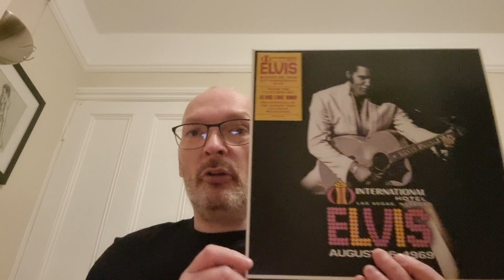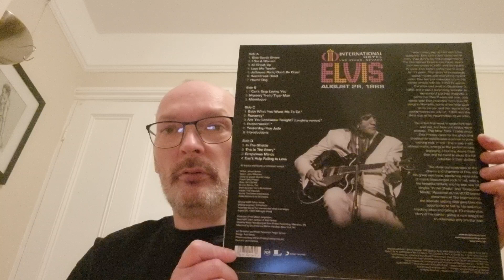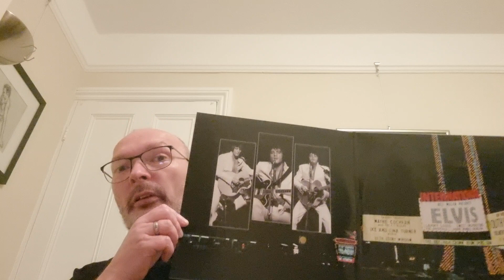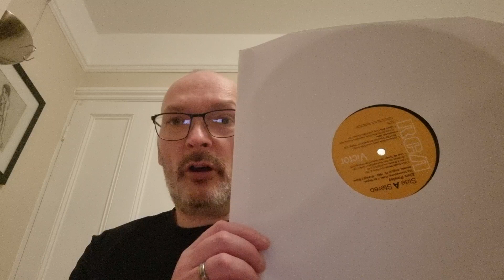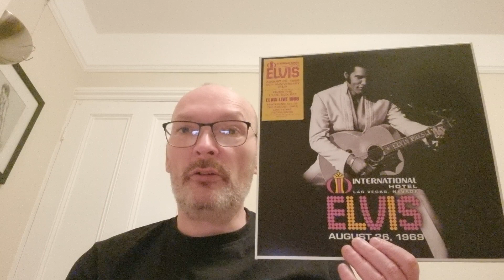'International Hotel, Las Vegas, Nevada' Elvis August 26, 1969 2LP.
50th Anniversary release to celebrate Elvis' August 26th Las Vegas, Nevada Concert.